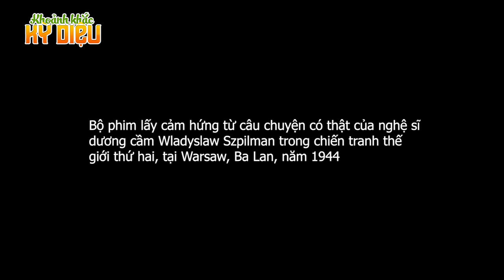ĐÁNH ĐÀN LẦN CUỐI - PHIM HOẠT HÌNH HAY NHẤT – TRUYỆN CỔ TÍCH – CHUYỆN CỔ TÍCH – QUÀ TẶNG CUỘC SỐNG